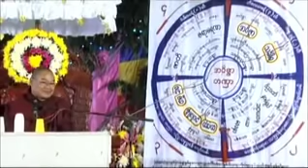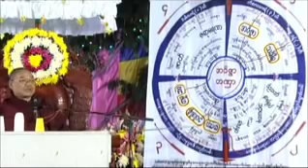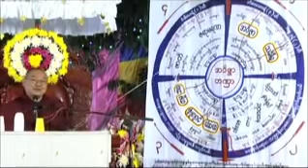ကိုယ္ပိုင္ ဥစၥာရေအာင္႐ွာ တရားေတာ္ ၂၀၁၅၁၂၂၂ ဆရာေတာ္ဦးသုမဂၤလ(ဒယ္အုိးဆရာေတာ္)